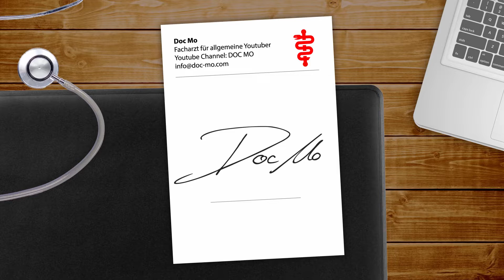Medizinstudium - Anatomie - Meine Erfahrung mit Leichen?! - Doc Mo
Hier erkläre ich wie der Anatomie Kurs bei mir im Medizinstudium in der Vorklinik war. Wie läuft das ab? Wie ist es, das erste mal im Sezierkurs an Leichen zu arbeiten? Was braucht man als Medizinstudent an Materialien für den Präparierkurs? Mit welchen Büchern habe ich gelernt? Was für Prüfungen gibt es? Und 4 Tipps wie Du Dich gut auf die Prüfung vorbereiten kannst!

Schreibt mir unten in die Kommentare ob Ihr noch mehr solche Videos sehen wollt oder welche Themen Euch sonst noch interessieren!

Mit dem Anatomie Kurs von Lecturio konnte ich mich strukturiert und sicher vorbereiten

Hier könnt ihr Euch für die Medizinstudium Examen Kurse von MEDI LEARN eintragen, die mir auch sehr geholfen haben

Viel Spaß!
Euer Doc Mo

Mein Kittel
Mein Sezierbesteck
Einmalhandschuhe (Größe M)
Einmalhandschuhe (Größe L)
Mein Stethoskop
Ralf - mein Skelett

Vielen Dank an Steve Heng für die Unterstützung!

Hier sind die anderen Boys aus der Creative Forge!

Musical.ly: teamdocmo